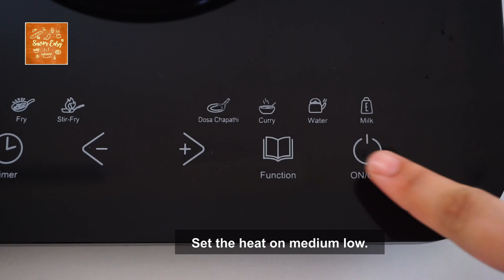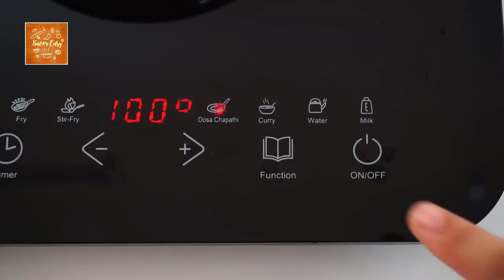All Purpose Flour Buttercream Not So Sweet | Ermine Buttercream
How to make a smooth, silky and creamy buttercream that is not so sweet and buttery? You will love this cooked flour buttercream or Ermine buttercream.

1/4 cup all purpose flour (30g)
3/4 cup sugar (150g)
1/4 tsp salt (2g)
1 and ½ cup whole milk (340ml) fresh or evap milk will do
1 cup unsalted butter (220g) skip the salt if you are using salted butter
1 tsp vanilla extract (5g)

LIVE.LOVE.BAKE!

Food for the soul:
Psalms 121:1-2  i look up to the mountains-does my help come from there? My help comes from the Lord, who made heaven and earth!